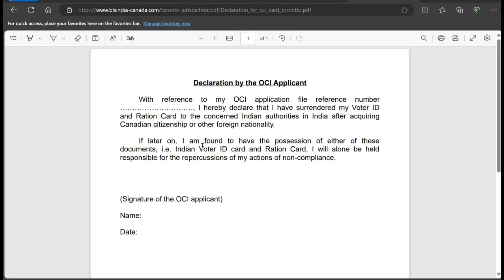Important: Voter ID and Ration Card Need To Be Surrendered Before Applying For OCI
Watch a new and important change in the documents required for OCI card. Let me know what you think about it